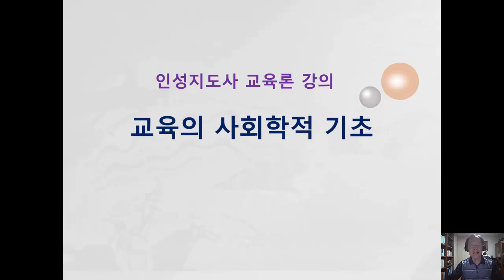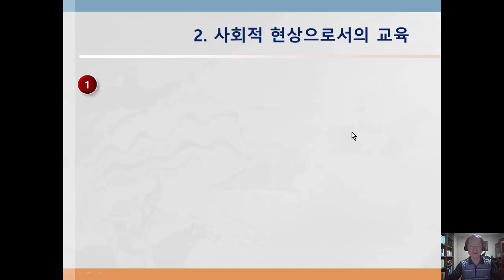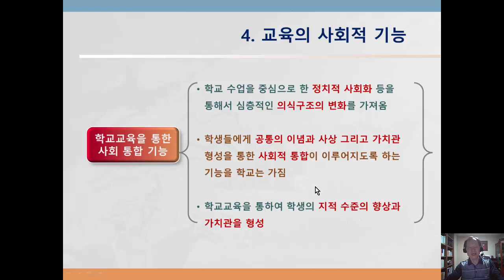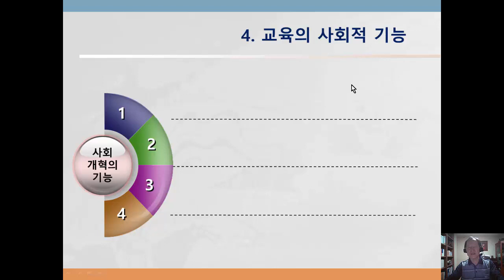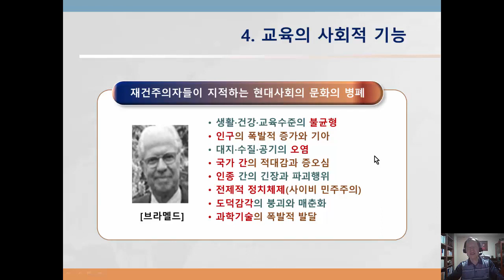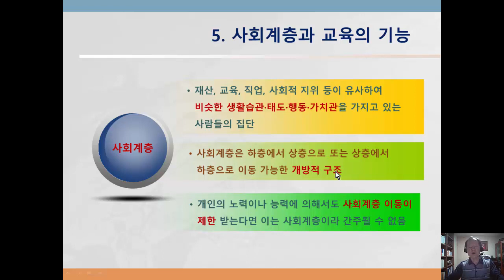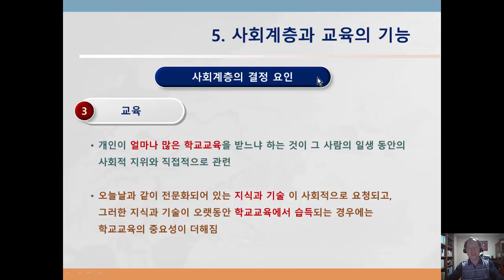인성지도사 교육 Ed05 교육의 사회학적 기초